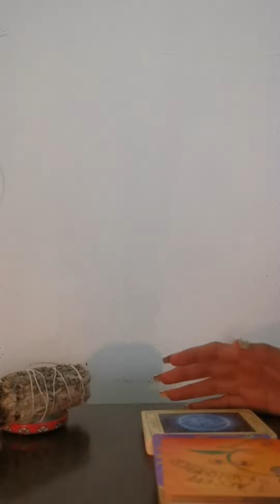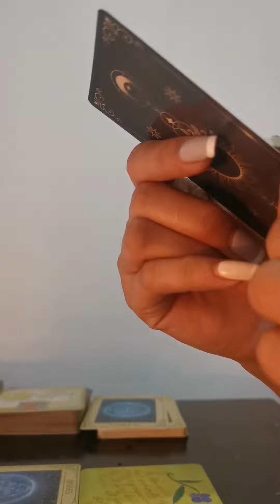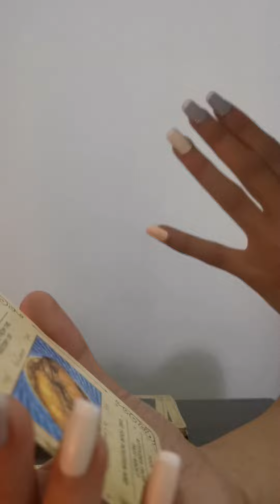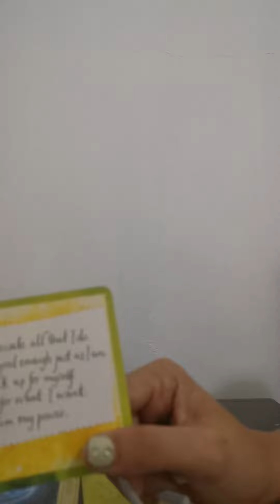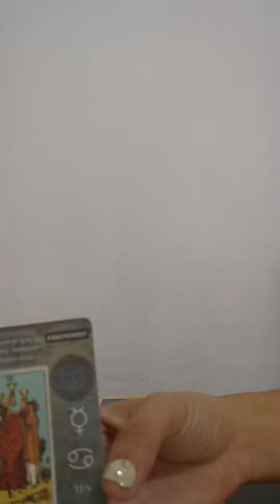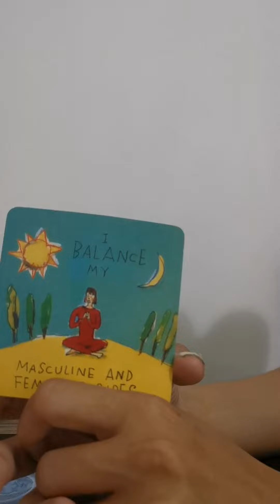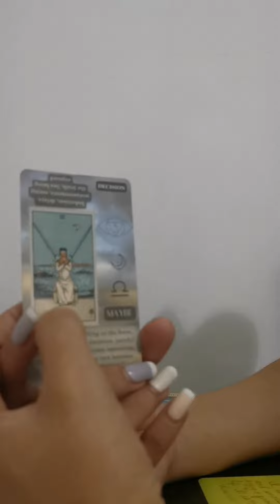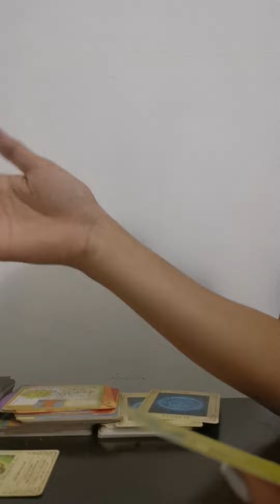Gemini ♊ Tatlong C's para sa'yo: Concentrate, Courage, at Cool ka lang 😎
June 2023 reading in Tagalog version using the beginner tarot deck, tarot of opposition, karma cards and powerful thoughts card by Louise Hay